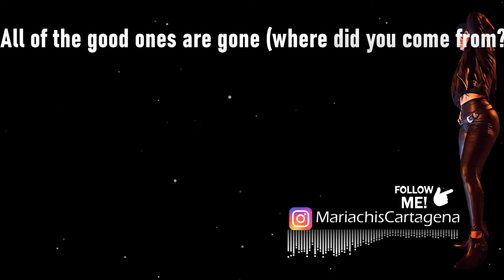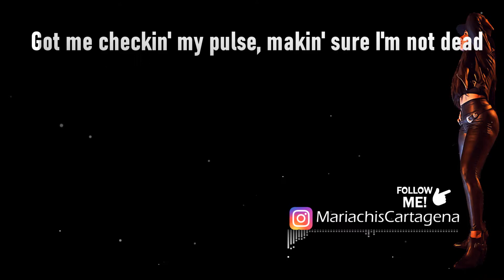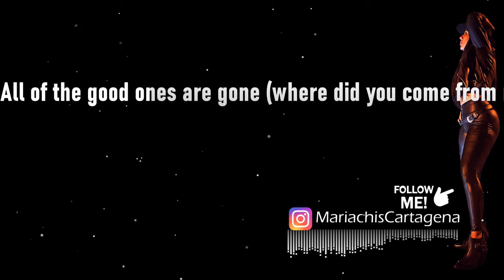KARAOKE All the Good Ones - Weezer